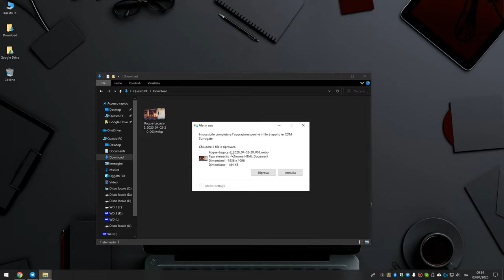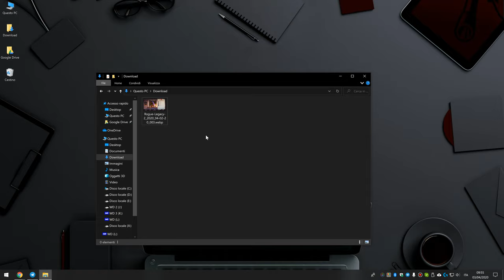Come cancellare file in uso da COM Surrogate in Windows 10